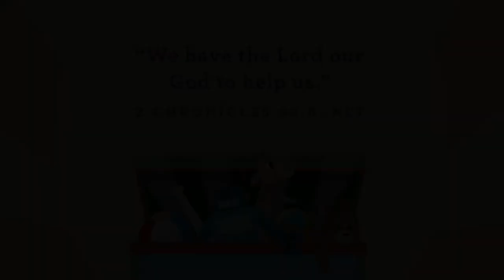Preschool Church September 5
Key question: Who is always with you?
Bottom Line: "God is always with you!"
Memory Verse: "We have the Lord our God to help us." - 2 Chronicles 32:8, NLT